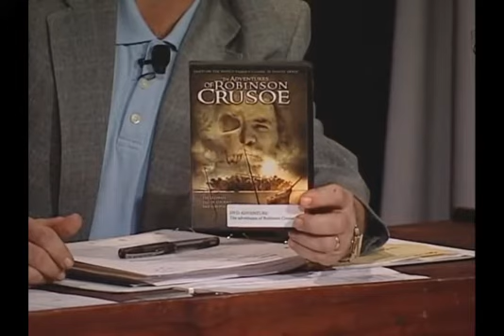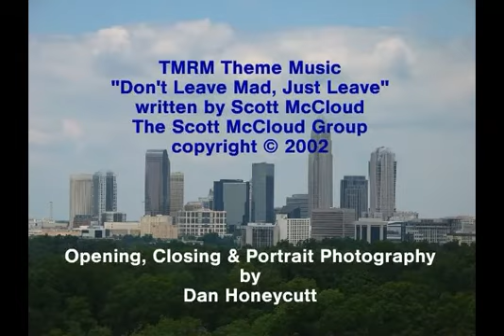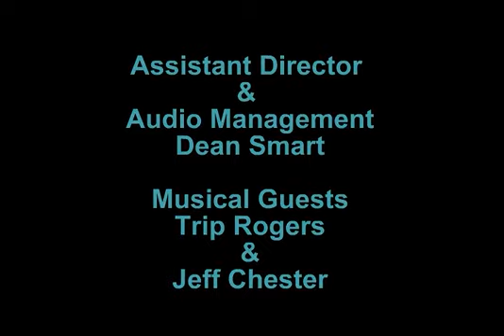08 TMRM 011708 TonyHodgeson DnA TnJ